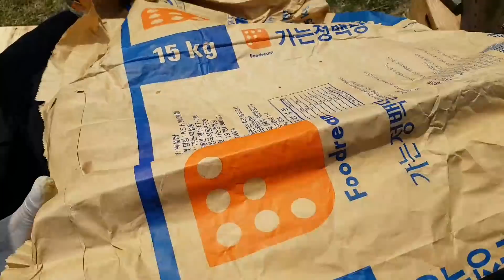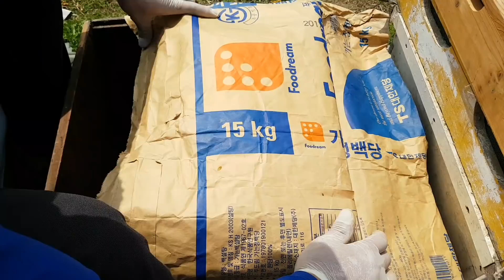벌쟁이 "할미봉양봉"2019년 4월 8일, 작은 봉장 2018년 4월말에 사과농가에 "세빈"살포로 50통이 21통이 되엇습니다, 양봉장에 벌통은 200군이 98군이 되엇습니다